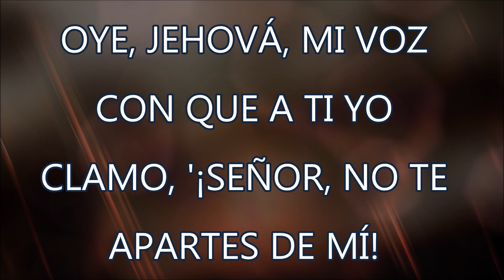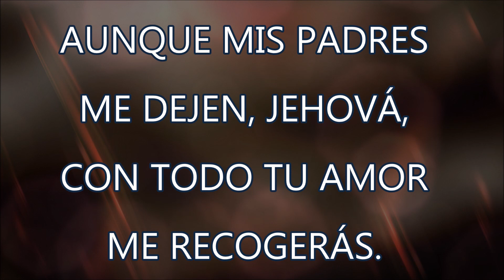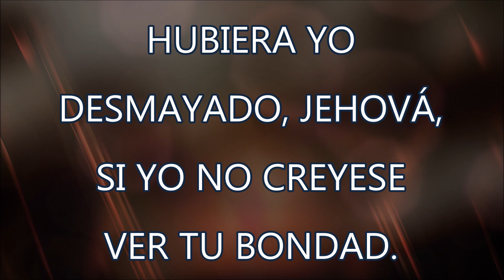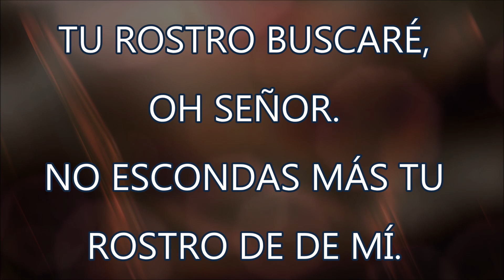LLAMA LA VOZ DE MI SALVADOR - SALMO 27:8-14 - DAVID BURT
Una canción de alabanza basada en el Salmo 27:8-14, compuesta por David Burt. Interpretada aquí por Matt Crawford (canto e instrumentos). Publicado con permiso del autor.